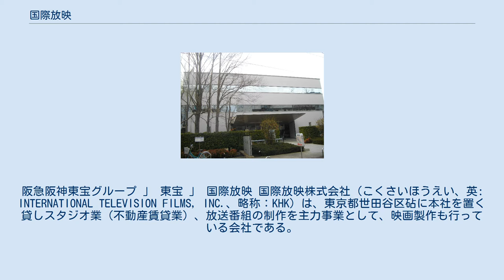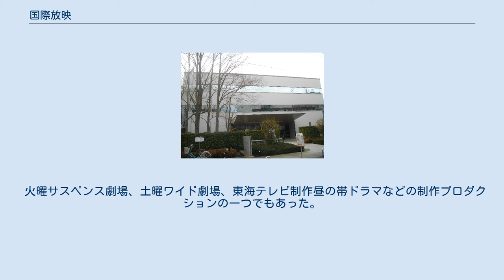国際放映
阪急阪神東宝グループ 」 東宝 」 国際放映 国際放映株式会社（こくさいほうえい、英: INTERNATIONAL TELEVISION FILMS, INC.、略称：KHK）は、東京都世田谷区砧に本社を置く貸しスタジオ業（不動産賃貸業）、放送番組の制作を主力事業として、映画製作も行っている会社である。
 東宝の子会社であり、阪急阪神東宝グループの一社である。
 1970年代の初めまで、アニメ制作会社の東京ムービー（現・トムス・エンタテインメント）を傘下に置いていた。
 国際放映製作による作品は基本的にシュールな作劇・描写が多く、古典もの時代作ながら特撮を多用した「西遊記」「猿飛佐助」や銃撃戦メインのハードアクションながら特撮カテゴリーとして扱われている「ワイルド7」などいろいろ実験的な作品を量産した。
また「忍者部隊月光」の主演だった水木襄を他社作品よりも優遇していた。
 また製作現場で与えられた台本や演出プランをその場のテンションで改変・導入していくケースが多く、結果的な破天荒な作品に仕上がることも少なくなかった。
 石井輝男など、旧・新東宝出身の監督も二時間サスペンスを中心にテレビドラマを製作していた。
 火曜サスペンス劇場、土曜ワイド劇場、東海テレビ制作昼の帯ドラマなどの制作プロダクションの一つでもあった。
 東宝系の制作プロダクションとして、少数の映画作品を発表している。